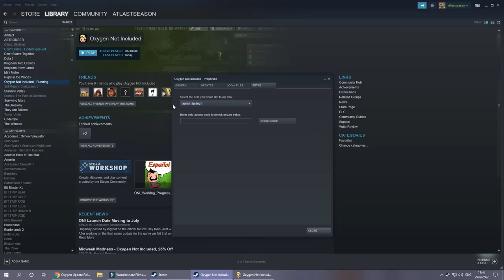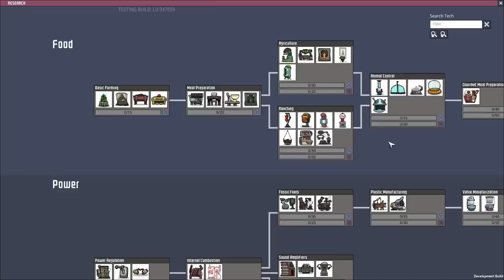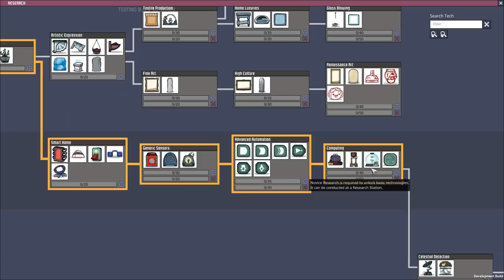ความรู้สึกแรกใน Oxygen Not Included เบต้าทดลองก่อนปล่อยจริง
ลองเล่นให้ดูเป็นน้ำจิ้มๆ กับความรู้สึกของหลุมดำที่พร้อมจะเกิดตลอดเวลา
เรื่องหน้าจอ Colony Summaries น่าจะเกิดจากบัคที่ผมตั้งชื่อฐานเป็นภาษาไทยแล้วตัวเกมน่าจะแสดงผลไม่ได้เลยแครชใส่เลย ต้องรอทาง Klei ปรับให้ใช้กับภาษาหลายๆภาษาได้ก่อน